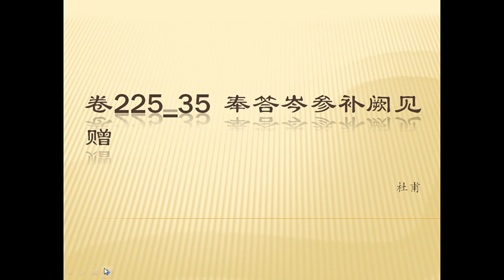全唐诗 卷225 35 奉答岑参补阙见赠杜甫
冉冉柳枝碧，娟娟花蕊红。
故人得佳句，独赠白头翁。
我们现在的很多词句来自于唐诗，记住每首诗的精华。谢谢。